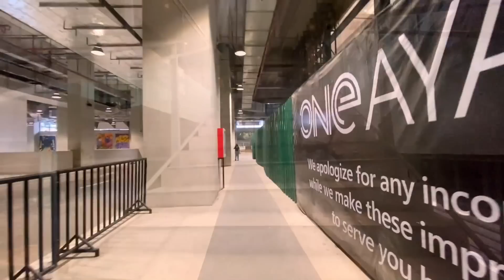Makati: A Bangladeshi's First Glimpse😳😱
"Embarking on a Journey through Makati: A Bangladeshi's First Glimpse

Join me in this captivating episode of my Makati Travel Vlog, where I, a Bangladeshi traveler, set foot in the mesmerizing city of Makati for the very first time. The sheer beauty and splendor of Makati City left me in awe, and I'm thrilled to take you along on this adventure of discovery.

From the moment I arrived, I was swept away by the charm and allure that Makati exudes. The city's stunning skyline, bustling streets, and cultural richness unfolded before my eyes, showcasing the unique essence that makes Makati truly amazing.

As I wander through its bustling markets, savor delectable dishes, and stand in awe of its architectural wonders, you'll experience Makati's allure through my lens. This video is a celebration of the remarkable beauty and vibrancy that this city offers to travelers and locals alike.

Your comfort and privacy are important to me, and I'll promptly address any such requests.

Thank you for being a part of this incredible journey as we explore the breathtaking beauty of Makati City together.